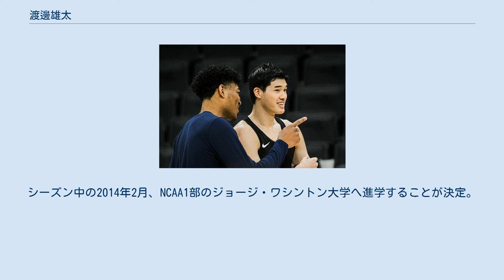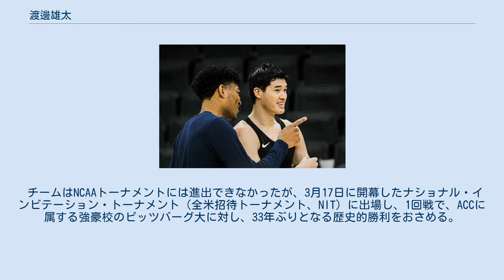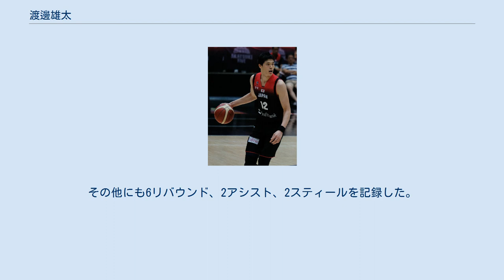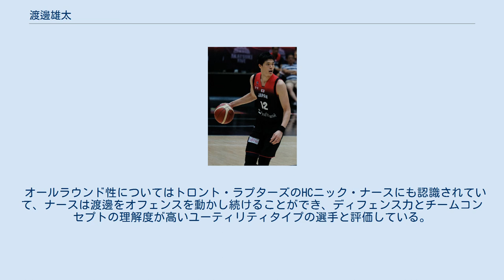渡邊雄太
ジョージ・ワシントン大学出身のバスケットボール選手
渡邊 雄太（わたなべ ゆうた、1994年10月13日 - ）は、日本の男子バスケットボール選手。
香川県木田郡三木町出身。
ポジションはSF。
メンフィス・グリズリーズとツーウェイ契約を結び日本人2人目のNBA選手となった。
2020-21シーズンからトロント・ラプターズに所属している。
ポジションはスモールフォワードまたはパワーフォワード。
 神奈川県横浜市に生まれ、4歳の時に香川県木田郡三木町へ移住。
小学1年時に三木スポーツ少年団で本格的にバスケットボールを始める。
 高松市立牟礼中学校2年生時の2009年3月に香川県選抜チームのメンバーとして第22回都道府県対抗ジュニアバスケットボール大会に出場。
 2010年4月、尽誠学園高等学校に進学。
1年次よりスターターとして全国大会に出場し、全国高等学校バスケットボール選抜優勝大会では2011年および2012年の2年連続で準優勝し、大会ベスト5に選出されている。
 ジョージ・ワシントン大在学時 高校卒業後の進路については2012年春（高3初め）までにはアメリカ留学を決意。
周囲には反対の声もあったが、同年夏にはNBA経験のある田臥勇太もアメリカ行きを後押し。
家族も田臥の言葉を信じてアメリカ留学が決定した。
 2013年3月に高校を卒業した後、9月からコネチカット州のセント・トーマス・モア・スクール（プレップスクール、大学進学のための準備学校）に通い、NCAA1部の大学への入学を目指した。
スクールでプレーした2013-14レギュラーシーズンは、1試合平均13得点、6リバウンドを記録。
ナショナルプレップチャンピオンシップ準優勝に貢献し、オールファーストチームに選出された。
シーズン中の2014年2月、NCAA1部のジョージ・ワシントン大学へ進学することが決定。
日本生まれの選手がNCAA Iの大学でプレーするのは渡邊で5人目。
 2014年11月14日、グランブリング州立大戦でNCAAデビューを果たし、20分間の出場で8得点7リバウンド1ブロックを記録。
年末にハワイで行われたダイヤモンドヘッド・クラシックの決勝では、逆転スリーポイントなど10得点4リバウンドの活躍で、全米ランク11位のウィチタ大を破っての優勝に貢献した。
2015年3月7日、レギュラーシーズン最終戦のマサチューセッツ大戦でシーズンハイの21得点を挙げた。
 シーズン中、頭角を現すにつれ注目度が高まり、ワシントン・ポスト、ニューヨーク・タイムズなどのメディアに渡邊の特集記事が掲載された。
 チームはNCAAトーナメントには進出できなかったが、3月17日に開幕したナショナル・インビテーション・トーナメント（全米招待トーナメント、NIT）に出場し、1回戦で、ACCに属する強豪校のピッツバーグ大に対し、33年ぶりとなる歴史的勝利をおさめる。
2回戦でテンプル大に敗れ、1年目のシーズンが終了した。
シーズン35試合に出場し、平均7.4得点、3.5リバウンド。
 大学2年の2015-16シーズンも主力として試合に出場し、対戦相手校のエース級とマッチアップする場面もあった。
レギュラーシーズン最終戦のデビッドソン大戦でキャリアハイの22得点。
ジョージ・ワシントン大はNCAAトーナメントには進出できなかったが、NITで優勝した。
決勝のヴァルパライソ大戦での渡邊の成績は33分出場、6得点、4リバウンド、4ブロック。
シーズン38試合に出場し、8.4得点、4.0リバウンド、1.4アシスト、1.1ブロック。
 8月、ジョージ・ワシントン大学の一員として、日本代表（3試合）や琉球ゴールデンキングス（1試合）との親善試合に出場した。
 大学3年目の2016-17シーズンは序盤にふくらはぎを負傷し7試合欠場したが、主力として常に相手チームのエースとのマッチアップを担った。
NCAAトーナメントには出場できなかったが、A-10カンファレンスのオール・ディフェンシブ・チームに選出された。
 大学最終年の2017-18シーズンはジョージ・ワシントン大の3人のキャプテンのうちの1人に...